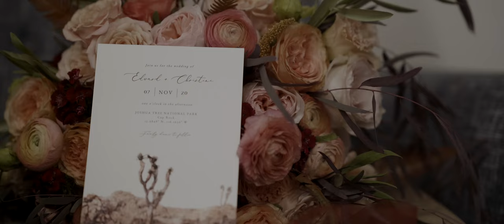Intimate National Park Elopement | Dome in the Desert Joshua Tree | Christine & Edward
"Webster’s dictionary defines a wedding as the fusing of two metals with a hot torch.”

True love is a beautiful thing, and this amazing couple glows with it! It was such a pleasure being there to film this wonderfully intimate elopement in the desert, and we are ecstatic to have been given the opportunity to film all of their heartfelt moments!

Welcome to the Alex V Films Family, Christine & Edward!

Venue: Joshua Tree National Park

Alex V Films is a wedding and event videography company based in Southern California. Able to travel anywhere you lead us, our passion is to create a cinematic keepsake that is authentically and beautifully you. Each film we make is handcrafted down to the finest details to ensure we produce a film that is unique and fitting to each of our clients! We adore capturing your special moments how they organically happened so that you can cherish the real memories throughout your big day.

Follow along with our journeys on Instagram & TikTok @alexvfilms, and to get in touch with us please